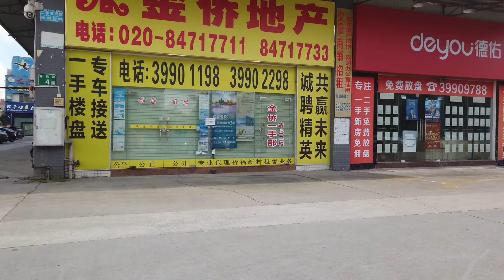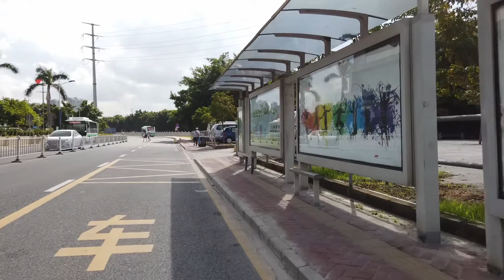8月8号星期六 天气格外的好的 也格外的热